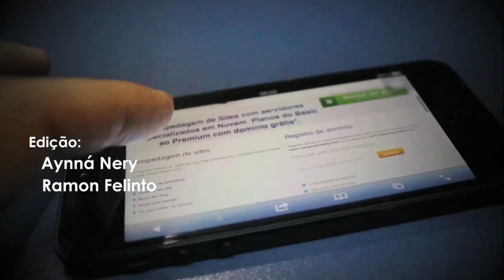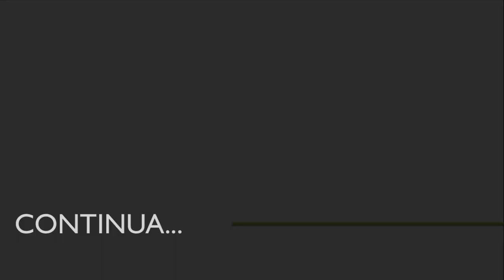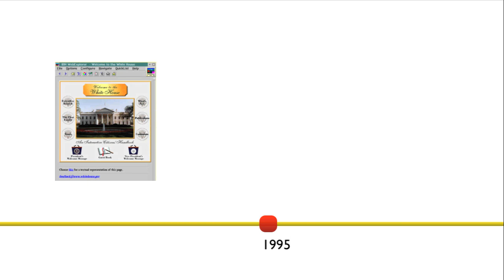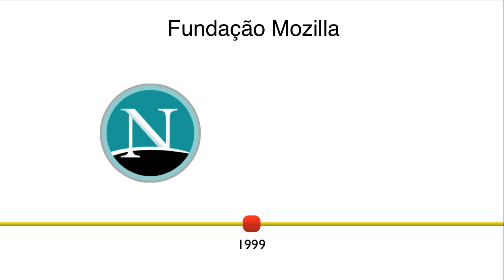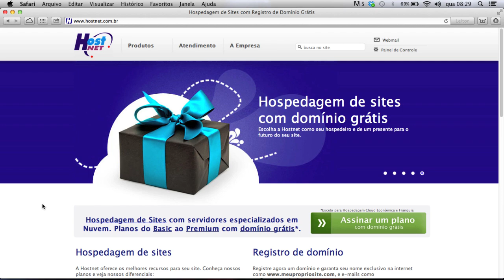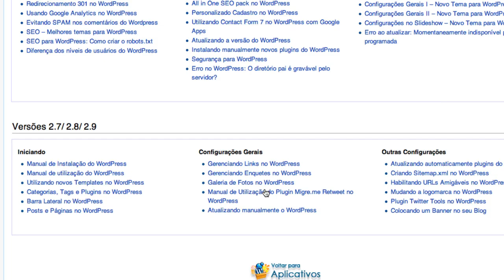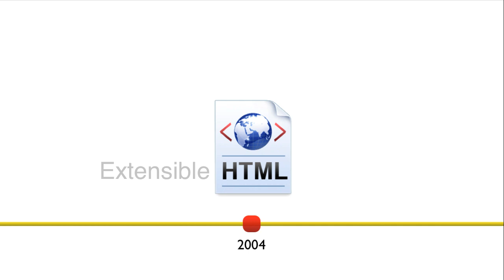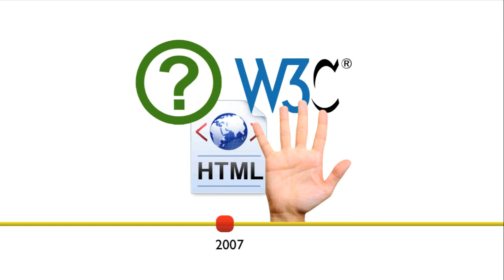Curso de HTML5 - 02 - História da HTML - by Gustavo Guanabara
Você sabe como surgiu a linguagem HTML? Conhece a evolução desde a HTML1 até HTML5? Sabe quais são as principais funções W3C? Veja nessa aula a resposta para todas essas perguntas e muito mais.

Aula do Curso de HTML5 criado pelo professor Gustavo Guanabara para o portal CursoemVideo.com.